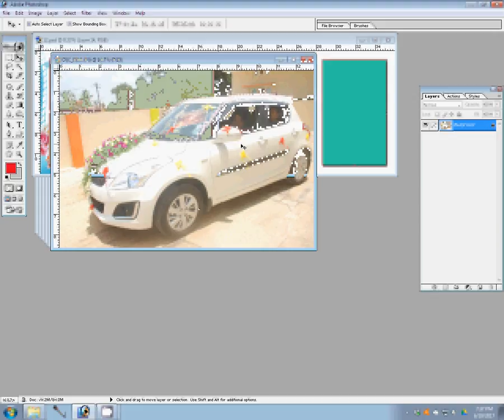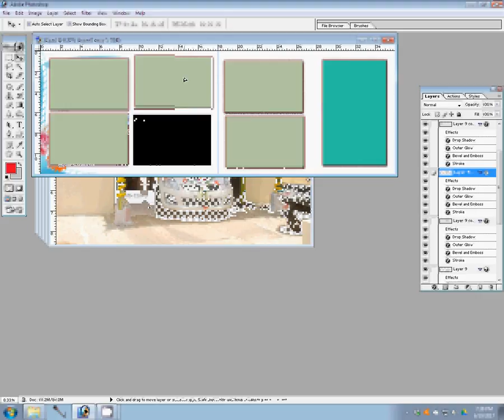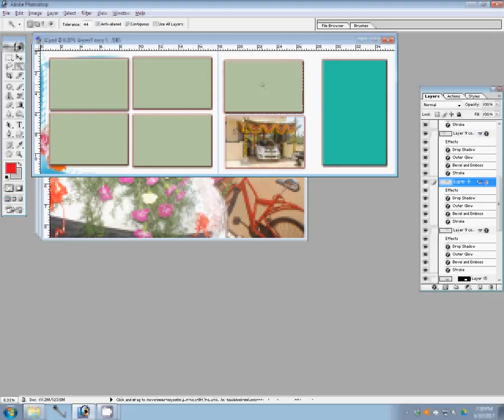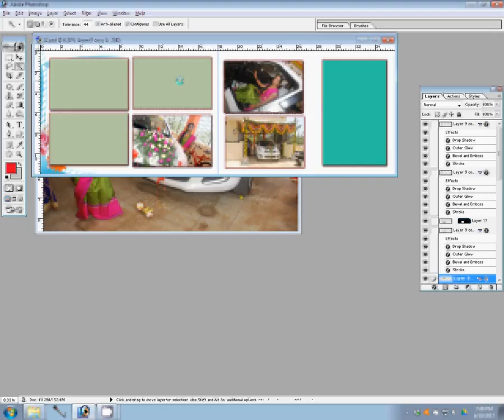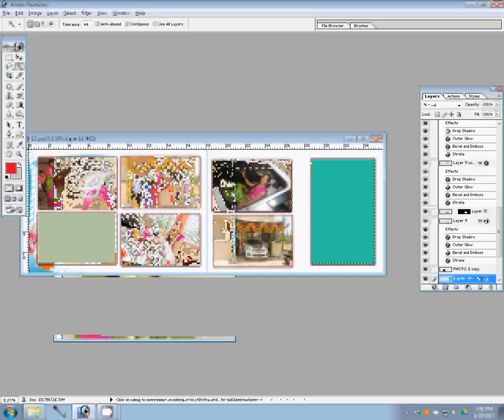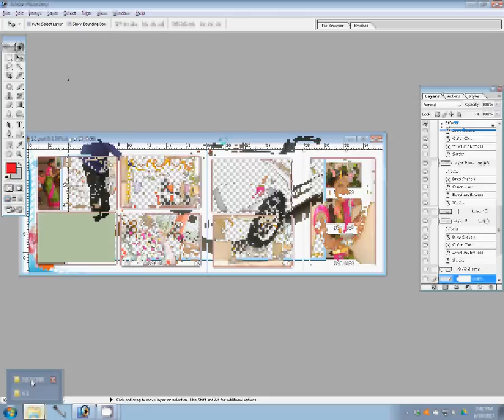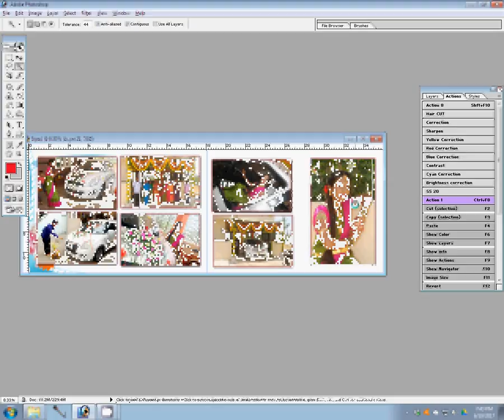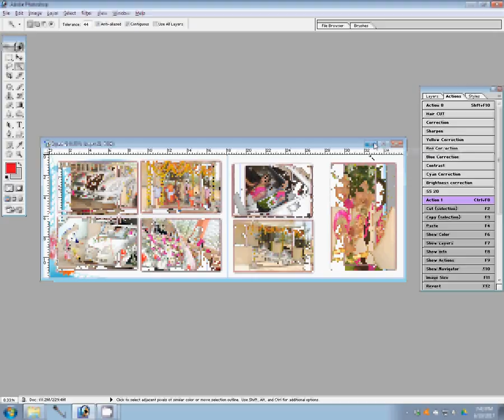Album Designing Photoshop Actions In